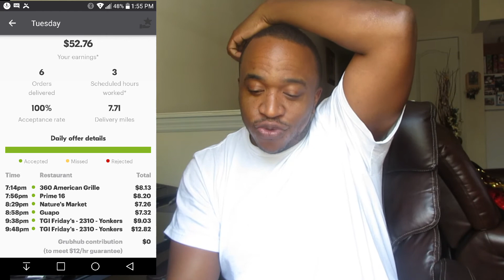My GrubHub Block & New Pay Summary!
WEEKLY UPLOADS